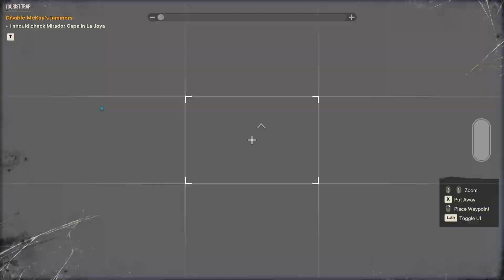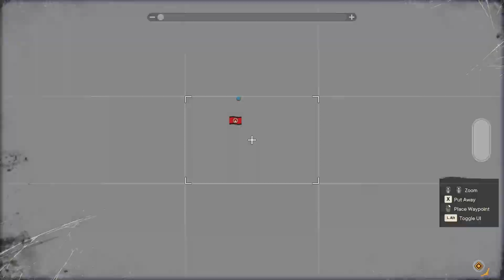Far Cry 6 Gameplay #24 (Hunting McKay Pt. 1) | Link Plays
Howdy all!

This is my continuing playthrough of Far Cry 6.  I'm now running at a bitrate that's appropriate for recording.  I may take it a bit higher, just to ensure proper video quality (if my PC allows it!)